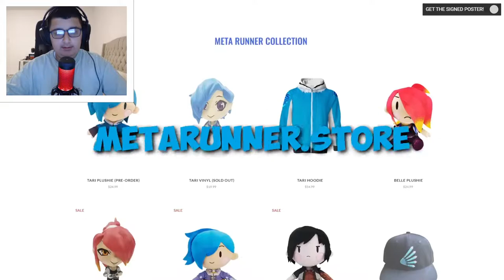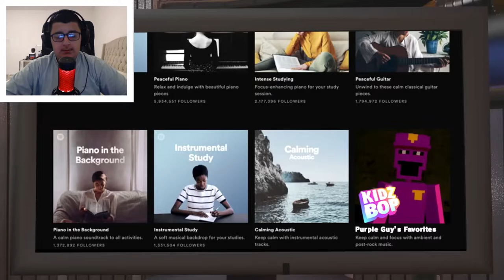SMG4: Five Nights At Freddy's Games Be Like...(reaction)